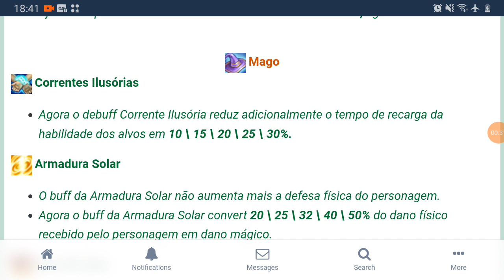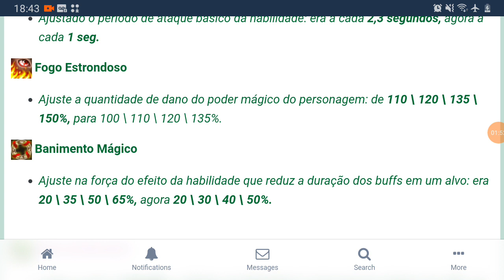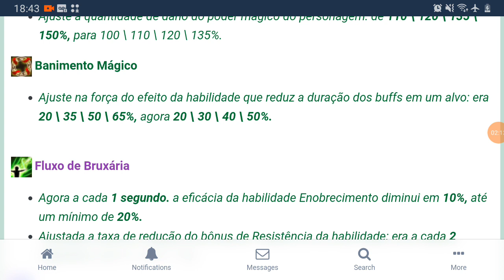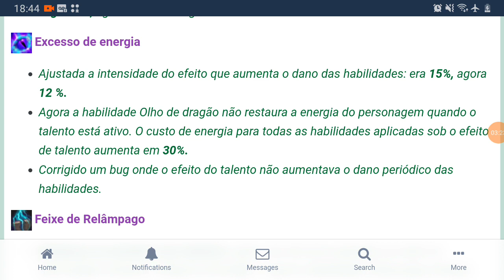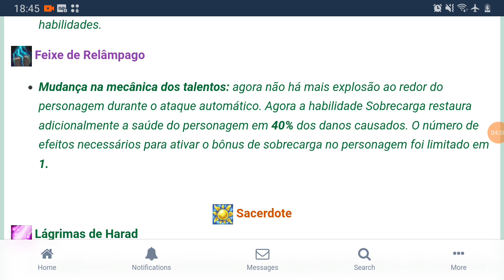Warspear Online Atualização Natal 12.2 - Balanceamento 2023 - Mago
￼ Mago
￼ Correntes Ilusórias

Agora o debuff Corrente Ilusória reduz adicionalmente o tempo de recarga da habilidade dos alvos em 10 \ 15 \ 20 \ 25 \ 30%.

￼ Armadura Solar

O buff da Armadura Solar não aumenta mais a defesa física do personagem.

Agora o buff da Armadura Solar convert 20 \ 25 \ 32 \ 40 \ 50% do dano físico recebido pelo personagem em dano mágico.

￼ Aura de Fogo

Agora o período de dano aumenta para cada ataque em 25% para cada alvo de habilidade único, mas não mais que 6 vezes.

Ajustado o período de ataque básico da habilidade: era a cada 2,3 segundos, agora a cada 1 seg.

￼ Fogo Estrondoso

Ajuste a quantidade de dano do poder mágico do personagem: de 110 \ 120 \ 135 \ 150%, para 100 \ 110 \ 120 \ 135%.

￼ Banimento Mágico

Ajuste na força do efeito da habilidade que reduz a duração dos buffs em um alvo: era 20 \ 35 \ 50 \ 65%, agora 20 \ 30 \ 40 \ 50%.

￼ Fluxo de Bruxária

Agora a cada 1 segundo. a eficácia da habilidade Enobrecimento diminui em 10%, até um mínimo de 20%.

Ajustada a taxa de redução do bônus de Resistência da habilidade: era a cada 2 segundos, agora a cada 1 seg.

￼ Excesso de energia

Ajustada a intensidade do efeito que aumenta o dano das habilidades: era 15%, agora 12 %.

Agora a habilidade Olho de dragão não restaura a energia do personagem quando o talento está ativo. O custo de energia para todas as habilidades aplicadas sob o efeito de talento aumenta em 30%.

Corrigido um bug onde o efeito do talento não aumentava o dano periódico das habilidades.

￼ Feixe de Relâmpago

Mudança na mecânica dos talentos: agora não há mais explosão ao redor do personagem durante o ataque automático. Agora a habilidade Sobrecarga restaura adicionalmente a saúde do personagem em 40% dos danos causados. O número de efeitos necessários para ativar o bônus de sobrecarga no personagem foi limitado em 1.